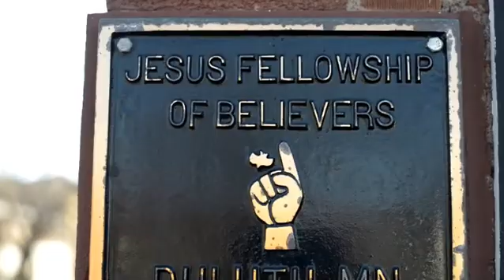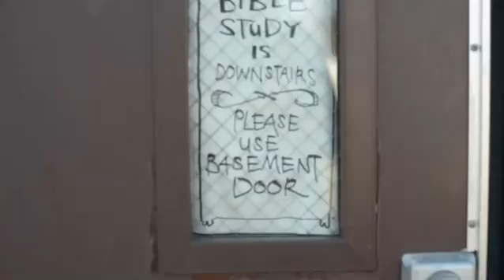Psalm 41 | Counseling the Guy in the Mirror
This is one of a multi-study series through the first book of Psalms. This series was presented between 2015 and 2016 by Pastor Justin Thomson at Believers Church - Duluth. For additional verse by verse Bible studies, visit jfbduluth.com